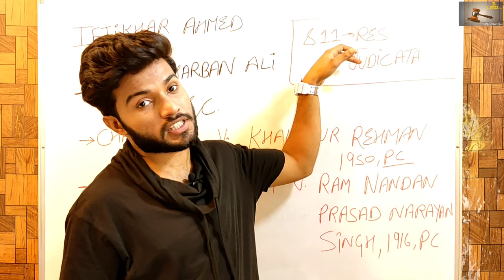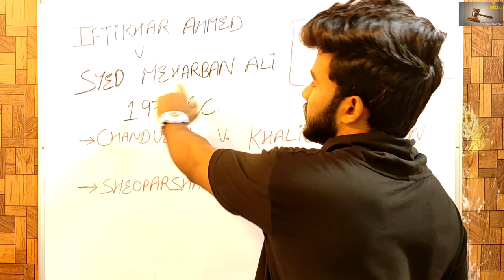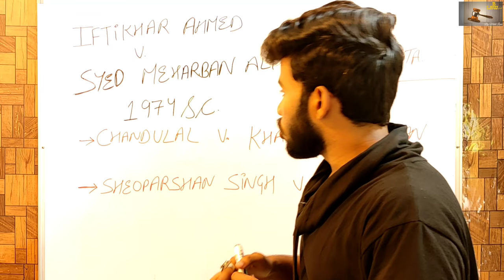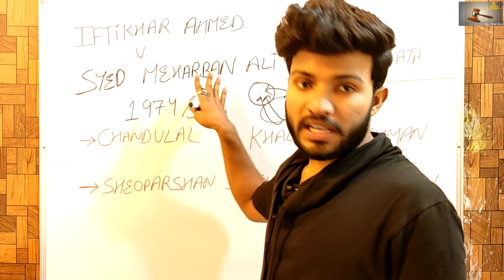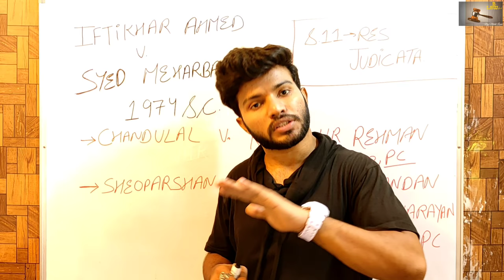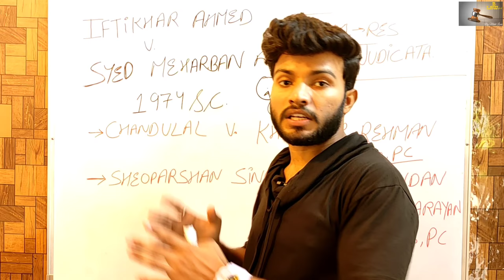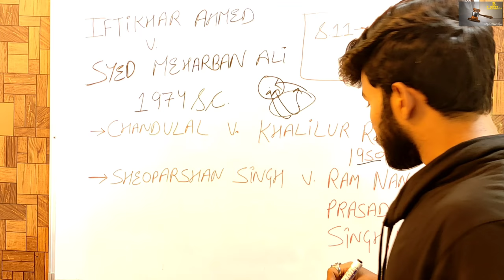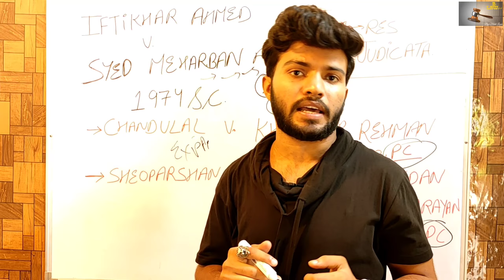Ifthikar Ahmed Case | Res Judicata | Section 11 of CPC | With Mohit Lisari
Hello Everyone,
This is me Mohit Lisari pursuing My Law Degree from Campus Law Centre, Delhi University.

Here You Will Get Constitution And Law Based Videos Related To Your Daily Life And Those Videos Will  Be Also Helpful For Your All Exams, Especially Law Based Exams.

And If You Learn Something New After Watching Our Video Or If You Are Able To Protect Your Rights, Then My Purpose Of Creating This Channel Will Be Fulfilled.